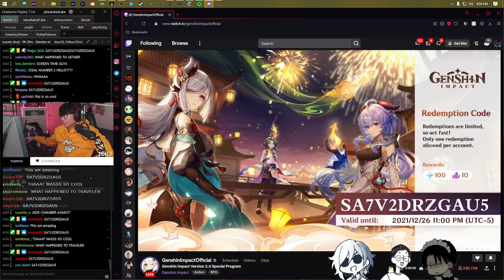The new update is gonna be packed! + Genshin 2.4 Codes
Codes
 SA7V2DRZGAU5
 PSNVJURZZSD
 5SPDKV8ZHBFV

Clipped by Yukkurii__